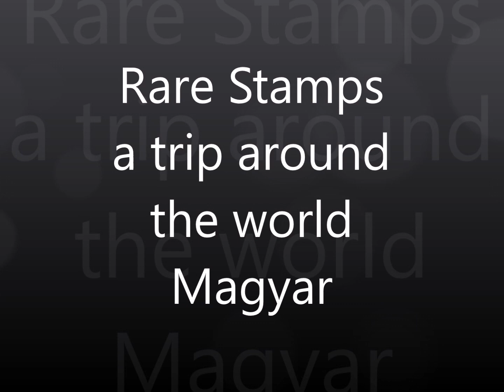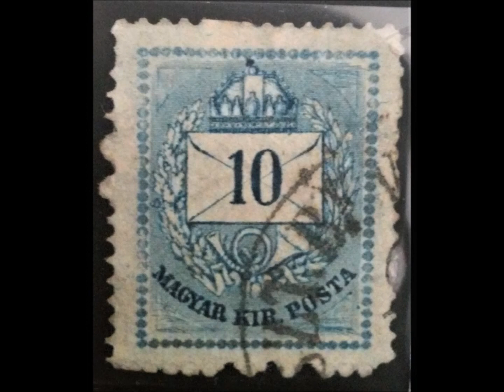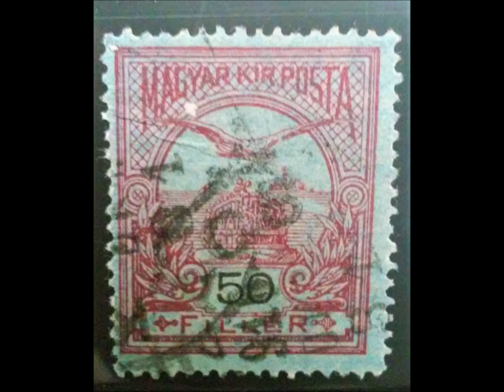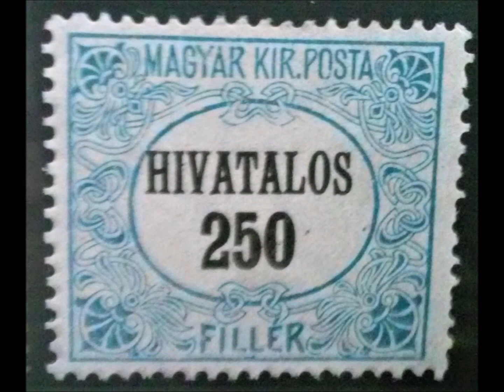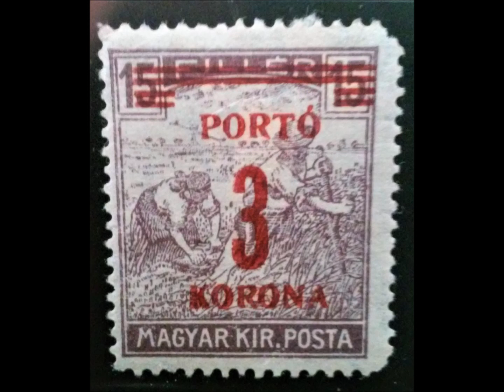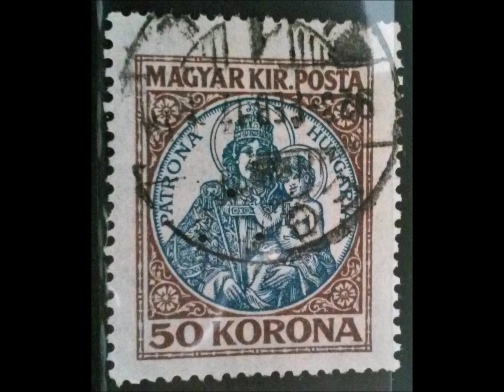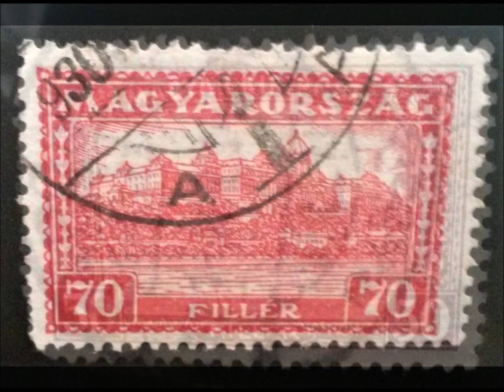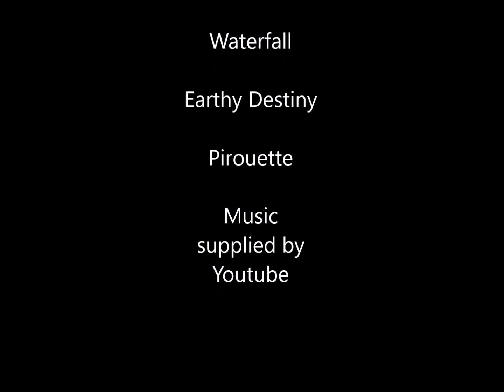Rare stamps a trip around the world Magyar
This video is a display of stamps from Magyar/ Hungary.
This is a special video, While editing I found a really strange thing. Look at 6:49.10 through 6:56.77 This has been in no way tamped with, I have had this stamp in my possession for years. I find it very strange so check it out closely and let me know what you thing. This stamps is dated around 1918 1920.